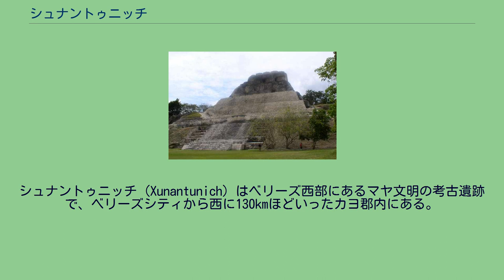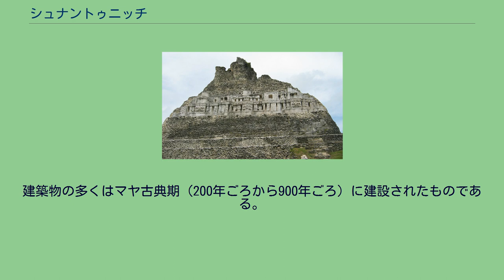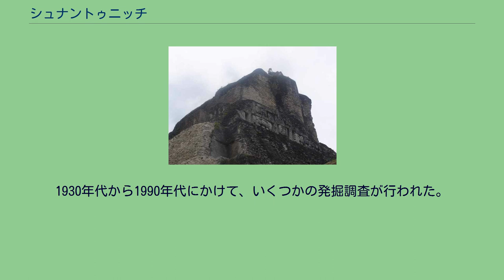シュナントゥニッチ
シュナントゥニッチ（Xunantunich）はベリーズ西部にあるマヤ文明の考古遺跡で、ベリーズシティから西に130kmほどいったカヨ郡内にある。
モパン川沿いの尾根の上にあり、グアテマラとの国境に近い。
その名称はマヤ語で「石の女」を意味し、他のマヤ遺跡と同様現代になって付けられた名称であり、古代にどう呼ばれていたかは不明である。
1892年、女性の幽霊が現れ何人かの人々にその場所に住むよう訴えたという逸話から、「石の女」と名付けられた。
その女性は全身に純白の服をまとい、真っ赤な目をしていたという。
その幽霊はエル・カスティーリョの前で出現し、石の階段を登って石壁の中に消えることが多かった。
建築物の多くはマヤ古典期（200年ごろから900年ごろ）に建設されたものである。
ここが使われている時代に地震によって一部の建築物が損傷した証拠が見つかっている。
この地震がこの場所が放棄された理由だという説もある。
シュナントゥニッチの中心部は約1平方マイル（2.6km2）の広さで、6つの広場を26以上の神殿や宮殿が取り囲んでいる。
特に有名な建築物はエル・カスティーリョと呼ばれるピラミッドで、ベリーズでは2番目の高さの遺跡建造物であり、高さは約40mである（ベリーズで最も高いのはカラコルの神殿）。
発掘により、いくつかの神殿のファサードには化粧しっくいによる装飾が施されていたことがわかった。
また、神殿群は3期（600年代、700年代、800年代）にわたって建設されたことも判明している。
化粧しっくいの装飾帯が施されたのは最後（800年代）である。
最初の調査は1894年と1895年、トーマス・ガンの指揮で行われた。
1930年代から1990年代にかけて、いくつかの発掘調査が行われた。
最も保存状態のよい石碑は、保存のために防水性の小さな建物に収容されている。
この遺物は紀元前200年から紀元150年ごろのものとされており、マヤ人の左向きの像が彫られている。
大またで歩いている様子が描かれており、腕章以外に何も身につけていない。
周辺のマヤ文明の遺跡としては、Chaa Creek やカル・ペチがある。